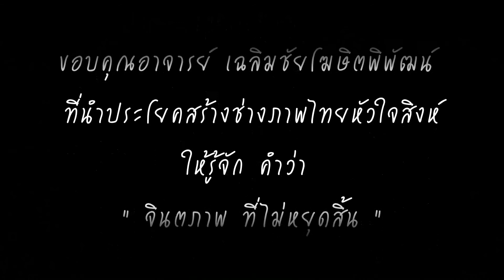Jeng Studio Thailand speciel shoot